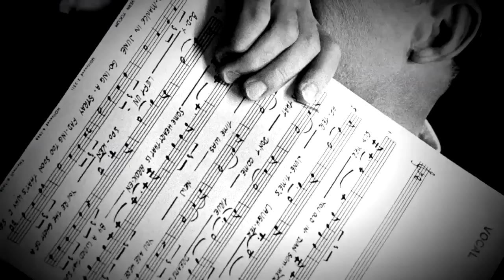Frank Sinatra Jr Talks About His Famous Father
Seated at Frank Sinatra's favorite microphone in the Capitol Records studio where his most legendary recordings were made, the singer's son chats with Bill Newcott about the glory days of Ol' Blue Eyes — and the perils of working as his musical director.